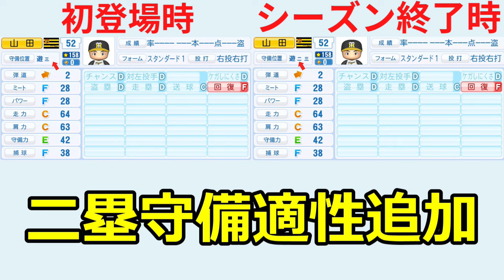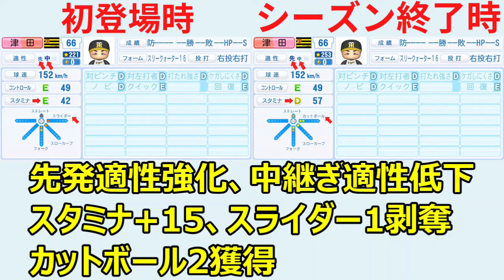【阪神のルーキー】初登場時とシーズン終了時の能力を比較して見ていきます【パワプロ2024】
2024年11月26日アプデ能力です。

パワフルプロ野球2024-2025（PS4版）
パワフルプロ野球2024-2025（Switch版）

＊ご意見や動画の情報に誤り等がございましたらコメント欄に書き込んでいただけると助かります。